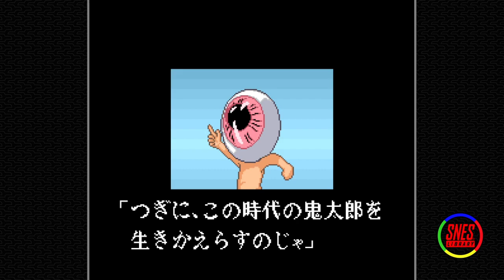Gegege no Kitarou - Fukkatsu! Tenma Daiou [04] - Big Bad Blimp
I didn't know what to expect from the final boss, but it wasn't this. I hope you remember the shield button!